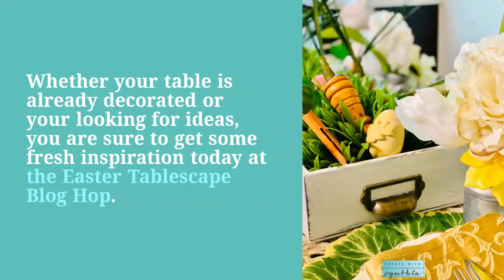Easter Table Setting | Easter Tablescape Blog Hop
Easter Table Setting | Easter Tablescape Blog Hop | Easter | Table Setting | Tablescape

Do you love vintage, do you love painting and creating.  I hope this video inspires you to “Create With Me.”  Visit my online store for handmade creations or purchase all the products you need to create your own handmade creations.  CreateWithCynthiaShop.com

If you would like to send me something: Cynthia Nessel, CJN Creations, 1025 Alameda de las Pulgas, 512, Belmont, CA 94002